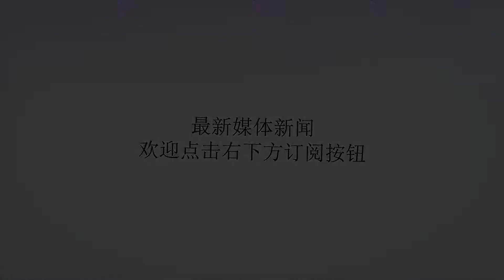邓肯退役那年的马刺人，如今都成了这副模样……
谢谢！1997年的状元秀邓肯，将自己生涯19个赛季，都奉献给了圣安东尼奥马刺。距离40岁的蒂姆-邓肯正式宣布退役，原来已经过去了整整2年。邓肯带领马刺横跨两个世纪，先后拿到5个总冠军。他的生涯出场总次数、总得分、总篮板数、总盖帽数和总进球数，都高居队史第一位。但是在邓肯退役的这2年时间里，圣安东尼奥马刺队，似乎已经是物是人非。说起当年的马刺队，你一定会怀念GDP组合。在马刺打了17年篮球帕克，选择了加盟黄蜂。吉诺比利是否继续征战2018-19赛季，还是个未知数。他虽然有合同在身，但还没有正式决定会参加下赛季的比赛。曾经被寄予厚望，在这个夏天一直是焦点的卡哇伊，离队的可能性也越来越大。前几天马刺拒绝了，匹配灰熊对大锤的报价合同。时刻掌控者凯尔-安德森，将以4年3720万美元加盟灰熊。2017年乔纳斯-西蒙斯，以3年2000万美元加盟魔术。大卫-韦斯特在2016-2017赛季，选择了底薪加盟勇士。在职业生涯的末期，已经随勇士拿到了两个总冠军。博班-马里亚诺维奇，在2016年以3年2100万加盟活塞，现在效力于快船。还有凯文-马丁，安德烈-米勒，马特-邦纳，雷-麦卡勒姆，伯瑞斯-迪奥，那些年的那些人，退役的退役，淡出联盟的淡出联盟。在今年的2月，拉素尔-巴特勒与其妻子，在加利福尼亚州因车祸去世。当年的马刺队，到现在是否只剩下情怀了？